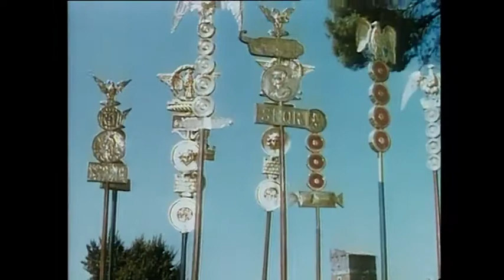La cura - Franco Battiato ft Emanuele Severino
- L'interpretazione della storia dell'occidente -
Emanuele Severino, in una puntata del Grillo - Enciclopedia Multimediale delle Scienze Filosofiche, discute con gli studenti del Liceo Antonio Genovesi di Napoli del legame tra la storia dell'occidente e l'idea della ricerca della verità.